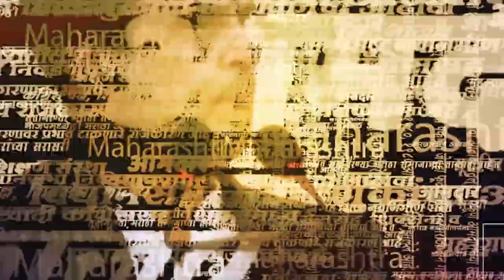Maratha Reservation | मराठा आरक्षण बहुमताने की एकमताने मिळालं? | Marathi News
Maratha Reservation | मराठा आरक्षणाबाबत आज विशेष अधिवेशन बोलावण्यात आलंय. मराठा आरक्षणाचा अध्यादेशही विधीमंडळात मुख्यमंत्र्यांनी मांडला. त्यानंतर आरक्षण बहुमताने की एकमताने मिळालं? यावरून सभागृहात गोंधळ झाला.RRT